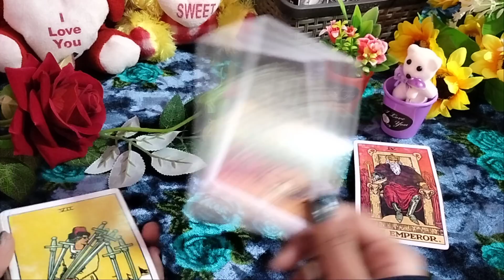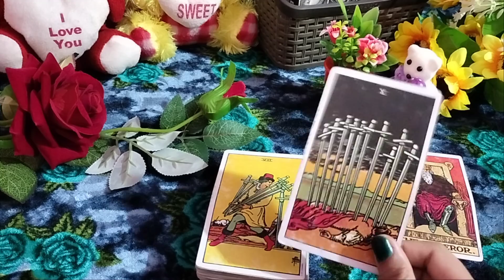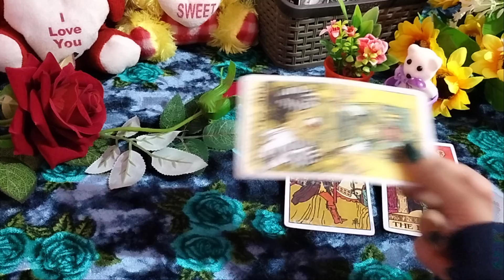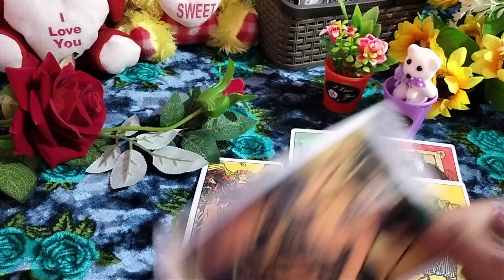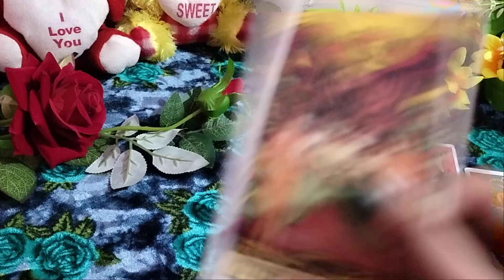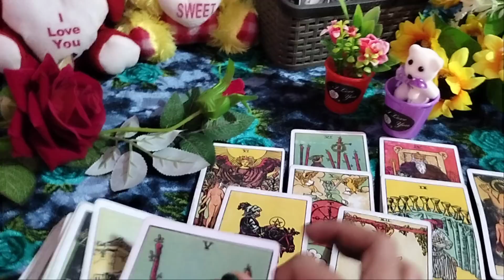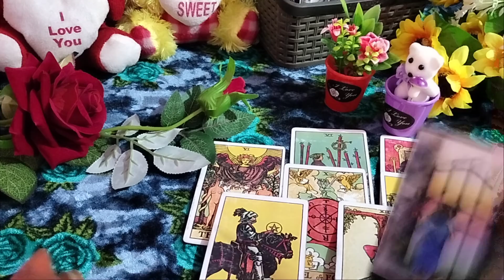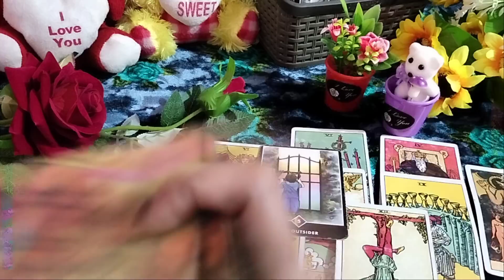NEXT 48 HOURS - AAPKE PARTNER KI FEELINGS & ACTION HINDI TIMELESS+COLLECTIVE TAROT READING ALL SIGNS